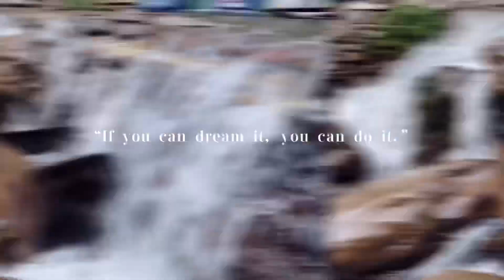Balakot || kunhar River || kewai waterfall || Pakistan || As Foodie Traveller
Balakot River Point..
Kaghan Valley Kewai Waterfall..
Beautiful Pakistan..